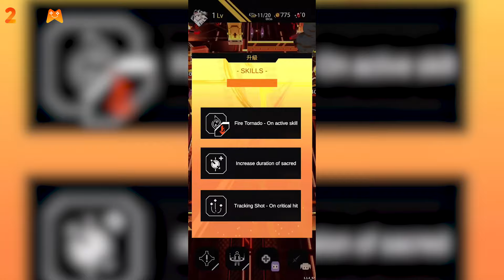Overdrive Legends – Game roguelike đỉnh cao phong cách cyberpunk huyền ảo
Overdrive Legends là game hành động roguelike được phát triển và phát hành bởi Blink Studio, một nhóm phát triển trẻ tại Hồng Kông.